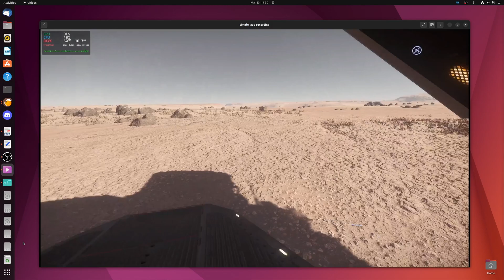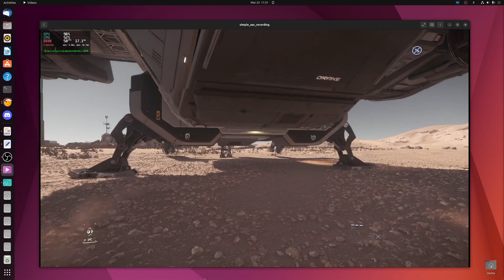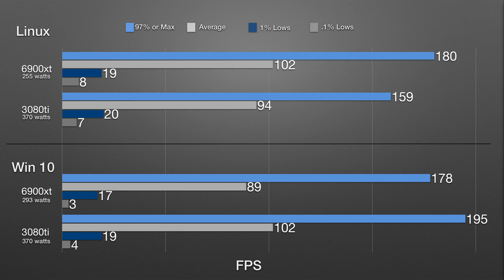Star Citizen - 6900xt vs 3080ti Ultimate Showdown in Windows vs Linux. Who will come out on top?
Benchmarking the 3080ti vs the 6900xt in both Windows 10 and Ubuntu 22.04 in the ultimate shootout Star Citizen 3.18 PU

Resolution was 2560 x 1440
5800x3d
32GB (4x8GB) 3600mhz CL16 tightly tuned timings
Asus X570 Crosshair Hero WiFi

AMD driver = 23.3.1 (windows) & kernel driver 5.19 (linux)
Nvidia driver = 531.29 (windows) & 525 proprietary (linux)